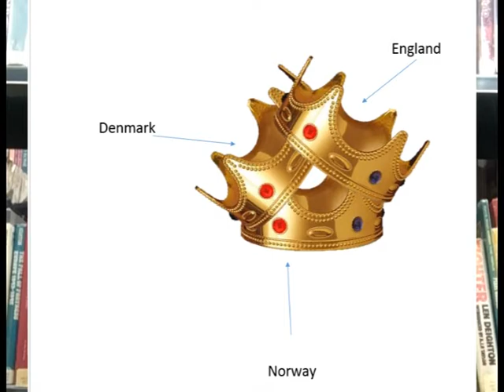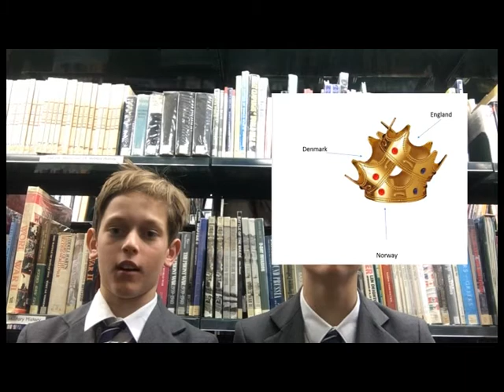Viking documentary by Archer Hall and Will Johnston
Will Johnston and Archer Hall's Viking documentary. Enjoy!